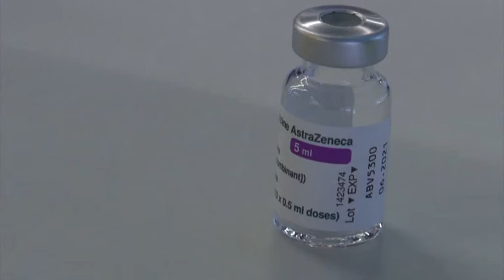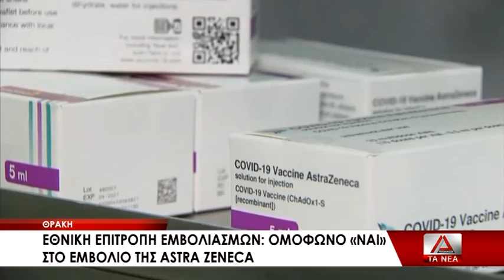Έβρος: απροθυμία πολιτών να εμβολιαστούν με το εμβόλιο της AstraZeneca